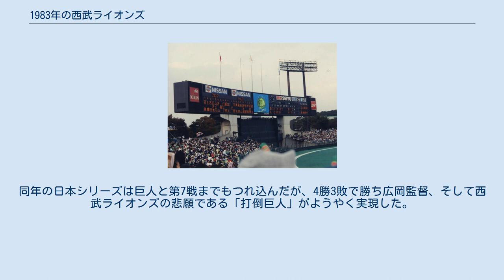1983年の西武ライオンズ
1983年の西武ライオンズ（1983ねんのせいぶライオンズ）では、1983年の西武ライオンズにおける動向をまとめる。
 この年の西武ライオンズは、広岡達朗監督の2年目のシーズンであり、2年連続7度目のリーグ優勝と2年連続5度目の日本シリーズ制覇を果たしたシーズンである。
 西鉄ライオンズ時代の1963年以来19年ぶりのリーグ優勝、そして1958年以来24年ぶりの日本一を成し遂げたチームはこの年も石毛宏典・田淵幸一・スティーブ・テリーなど打線の活躍で開幕ダッシュに成功。
5月初めまではロッテが追いかけるが、そのロッテが5月後半から大型連敗で一気に脱落。
西武と同じく優勝候補の阪急や日本ハムが後を追いかけるものの、チームはその両球団に6月以降10ゲーム以上をつけて独走状態に突入。
この年4番の田淵は開幕から絶好調だったが、夏場に死球で離脱。
それでも田淵の穴を大田卓司、片平晋作などのベテランが補い、また若手でも伊東勤や金森栄治が台頭するなどベテランと若手が融合したチームはほとんど首位を譲らず、10月10日には阪急に勝って地元で優勝決定（前年の優勝は日本ハム戦で後楽園球場で決めた）。
投手陣は田淵とプロ入り同期の東尾修をはじめ、高橋直樹・杉本正・松沼博久・松沼雅之など先発が盤石で、リリーフでは小林誠二・森繁和・工藤公康などを配置し、投打ともに層が厚かった。
同年の日本シリーズは巨人と第7戦までもつれ込んだが、4勝3敗で勝ち広岡監督、そして西武ライオンズの悲願である「打倒巨人」がようやく実現した。